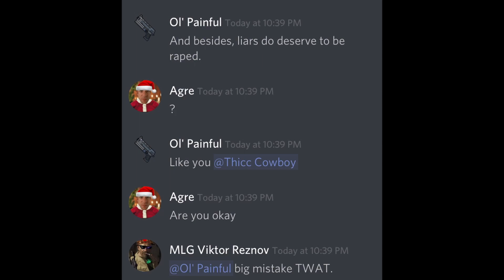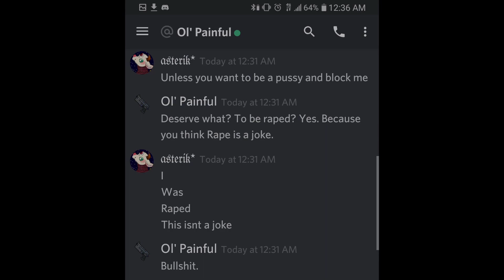J.J. Plagiarisms turns over new leaf?